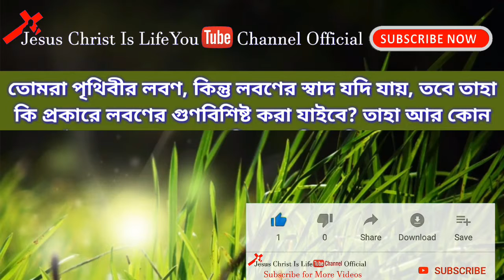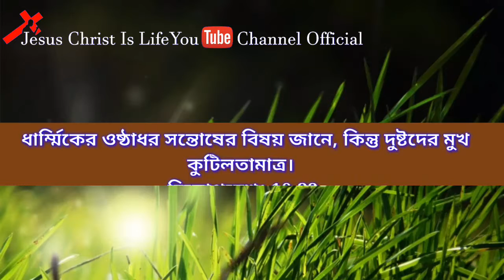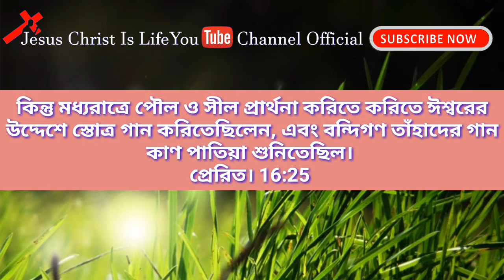Today Bible Verses in Bengali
don't miss out on any of our live Thank you so much.

My Addresses-
  Name: Sujit Kumar Das
  At/Po:- Haladiapada
  Ps:- Basta
  District:- Balasore
  Pin:-  756029
  State:- Odisha
  Contact & Watsapp Number
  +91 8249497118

Oriya christian song odia christian songs christian songs odia christan video odia odia christan video latest Christian song  Jesus hindi jesus christ in hinidi Bible Verse Of The Day Hindi songs Music Playlist: Best MP3 Nepali Punjabi heart touching human Sagar jesus song Amit Pani Kumar Bapi of the day pray daily bible verse

daily bible verse email

daily bible verse with explanation

verse of the day bible gateway

the daily bible

random bible verse of the day

daily bible reading kjv

bible verse of the day app Jesus Christ is life YouTube channel official